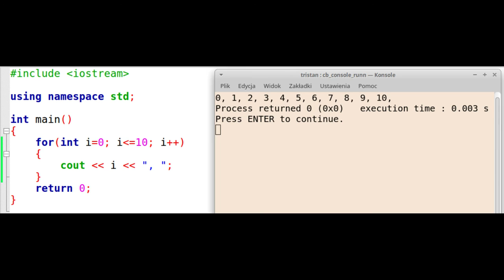Algorytmy: Pętla for – wprowadzenie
Teoretyczne przedstawienie pętli for